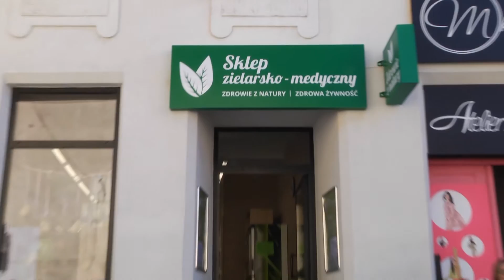SESJA MIEJSKA - 24.06.2015 r.